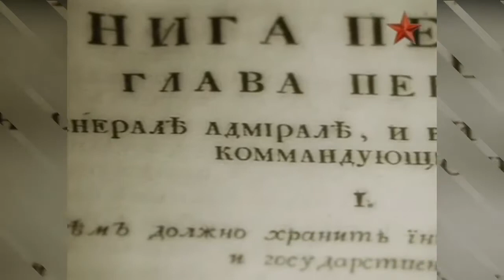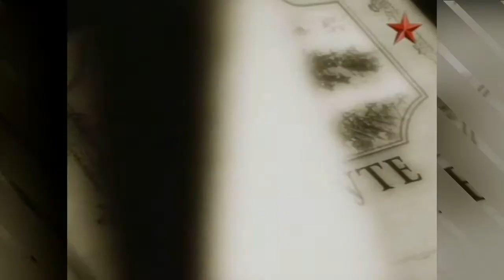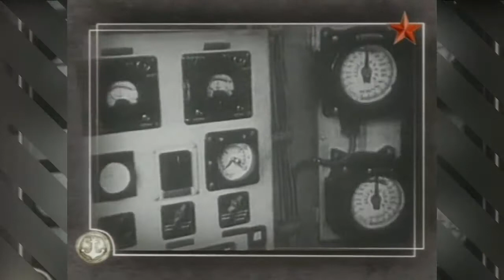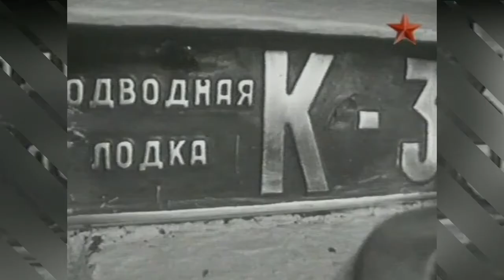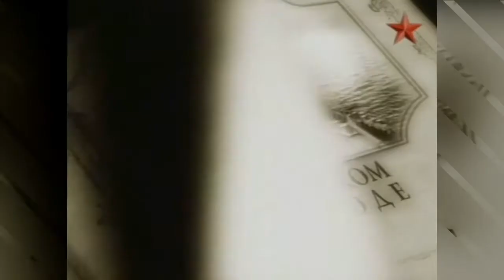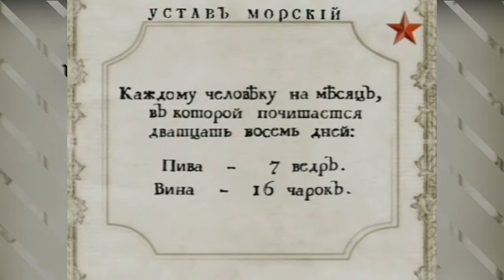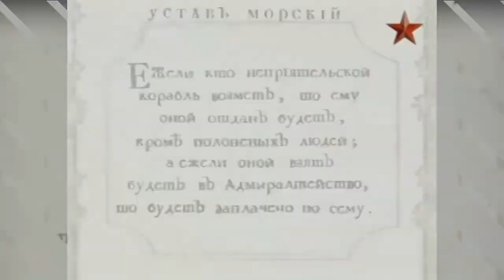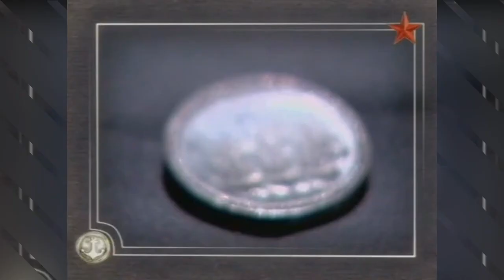Энциклопедия Российского Флота. Часть 1 (2007)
30 ноября 2005 года на 38-м году своего существования была расформирована последняя оперативная эскадра надводных кораблей Военно-морского флота России - 7 ОпЭск Северного флота. Корабли эскадры и поныне решают боевые задачи на просторах морей и океанов, но уже в составе других соединений флота.

Этот канал - попытка сохранить память о былом могуществе флота, о людях, на которых страна могла всегда положиться... Здесь представлены Вашему вниманию материалы собранные мной в течении 20-ти лет с различных информационных источников.

Автор канала: Алексей Белкин
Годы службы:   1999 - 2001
- «ВМФ - КСФ», «7 ОпЭск», в/ч 09906 (ТАРКр «Пётр Великий»);
- БЧ-2, Дивизион Самообороны, ЗРАБ «Кортик»;
- Оператор комплекса зенитных ракет малой дальности для плавсостава атомных надводных кораблей.